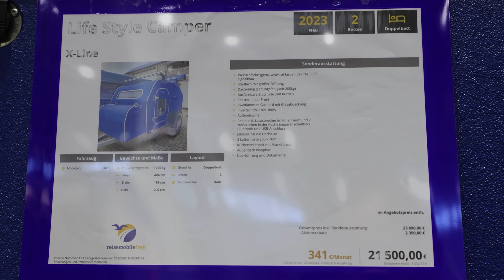Caretta Camper Trailers 2024 New Lineup Models with PRICES: Mini, 1500, X-Line, Offroad, Safari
🎨 How to paint the car by yourself? Here's how
🛒🚗 You don't have a car? Here! Cheap gov seized cars

Check out the latest and newest models of Caretta 2024 lineup camper trailers: 2024 Caretta Mini, 2024 Caretta 1500, 2024 Caretta X-Line, 2024 Caretta Offroad, 2024 Caretta Safari

Take a glimpse on the exterior, the new redesigned and beautiful interior, check the technical specifications and of course the prices for the 2024 models.

All these presented at Caravaning Hamburg 2024 in Germany !

Latest news and articles in the automotive industry from Car Glimpses

🔋 Buy a 3 battery pack and USB-C charger for Canon EOS (Amazon)
👜 Buy a small camera bag ideal for lots of moving and recording (Amazon)
💻 Buy ASUS Zenbook Pro 14 OLED a mobile powerhouse for content creators (Amazon)

*Car Rentals*
🚗 Compare and rent a car everywhere in the world with EconomyBookings

*Auto parts and accessories*
🪛 Buy car parts for any car from DIY Car Service Parts
🪛 Remove your car or motorcycle scratches with this new sparkle cloth (Amazon)

*END ADVERTISEMENT*

Here is the list:
2024 Caretta Mini
2024 Caretta 1500
2024 Caretta X-Line
2024 Caretta Offroad
2024 Caretta Safari